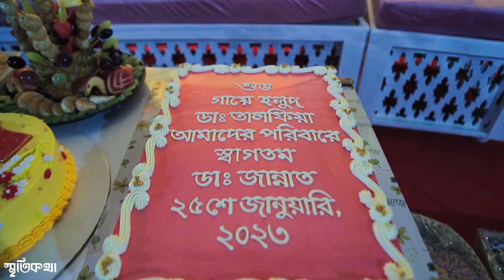Tasfia & Tahmid Holud Promo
A film by  : Memoirs - স্মৃতিকথা
Wedding & Events.